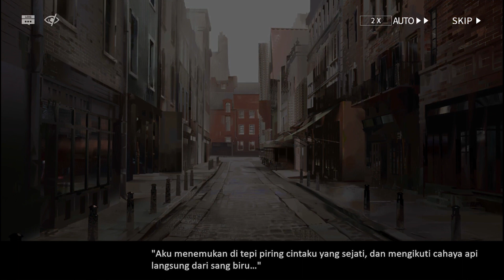Episode 9, 9-4 Before, Story Arknights Bahasa Indonesia